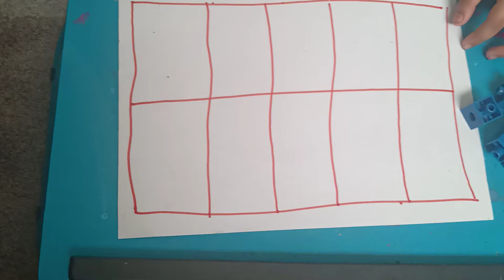Mental Math - Number Sense 2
kali ini mama minta clara yg menaruh barang sejumlah bilangan yg disebutkan. berbeda dg latihan 1 mama yg memainkan benda clara yg menyebutkan tanpa menghitung satu per satu

Targetnya Clara sdh dapat menaruh benda sesuai bilangan yg disebutkan tanpa menghitung tp mengenal pola

latihan dg 10 frame